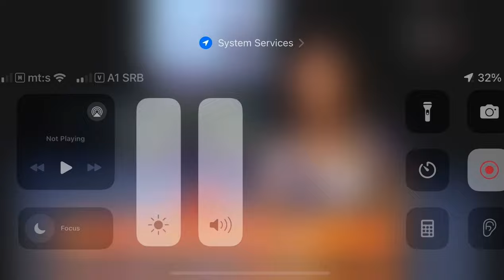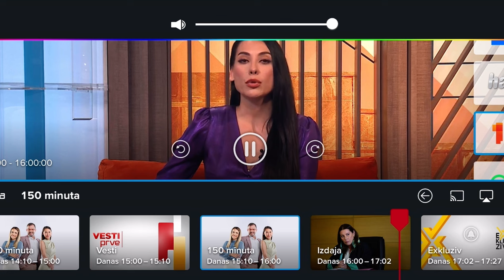Prva TV - Večeras Centar „Zračak” organizuje „Humanitarno veče muzike i plesa”